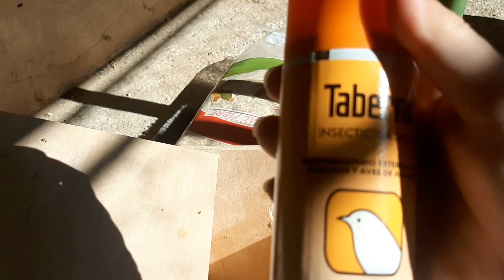Repaso de nidos y seguimos esperando la codorniz.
Pues os muestro un seguimiento de como van algunos nidos y como los limpio yo.
Ademas despues visito la codorniz,ya q segun mis calculos deberian haber nacido hoy.